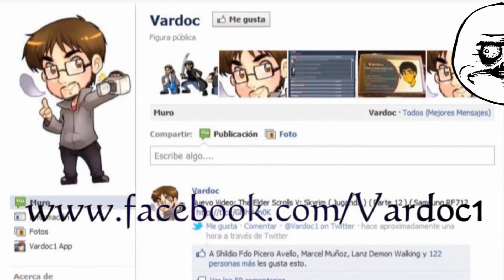Battlefield 3 ( Jugando ) ( Online ) ( Parte 10 ) En Español por Vardoc